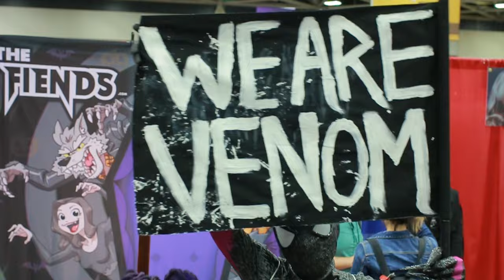The Cutest Spider-Man & Spider-Women Spiderverse Cosplay Groups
CREDITS
Special thanks to all the cosplayers!